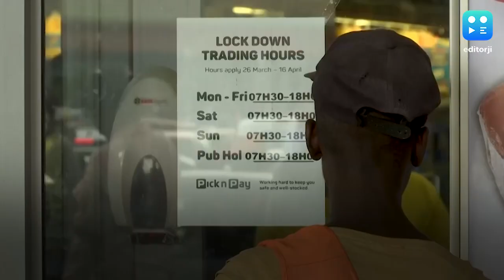लॉकडाउन के बाद दुनिया के बाकी देशों में भी राशन दुकानों पर अफरा-तफरी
लॉकडाउन के दौरान राशन दुकानों या सुपर मार्केट पर भीड़ की समस्या सिर्फ भारत की नहीं है... बल्कि दुनिया के दूसरे देशों की भी है.. तस्वीरें साउथ अफ्रीका की है, जहां सरकार की ओर से 3 हफ्ते के लॉकडाउन के ऐलान के बाद सुपर मार्केट के बाहर जबरदस्त भीड़ देखने को मिली... लोगो लंबी कतारों में बिना सोशल डिस्टैंशिंग के अपनी बारी का इंतजार करते दिखे... हालांकि, इस बीच साउथ अफ्रीकी मार्केट में कोरोना से बचने के लिए दूसरी सावधानियों का खास ख्याल रखा गया... जैसे लोगों के हाथों को सैनिटाइज किया गया... और एक बार में लिमिटेड संख्या में लोगों को सुपर मार्केट के अंदर घुसने की इजाजत दी गई. साउथ अफ्रीका की ही तरह जापान की राजधानी टोक्यों में भी दुकानों के बाहर सामान खरीदने की होड़ दिखी... ये हाल तब है जब सरकार ने इन्हें बस अपने घरों में रहने का आदेश दिया है... बता दें कि जापान में अभी लॉकडाउन नहीं लगा है... लेकिन खतरा बढ़ा तो सरकार इस पर तुरंत एक्शन ले सकती है.